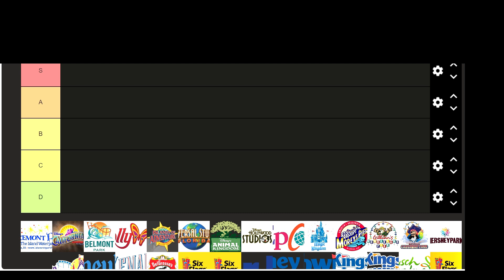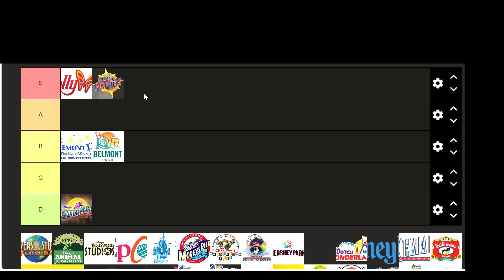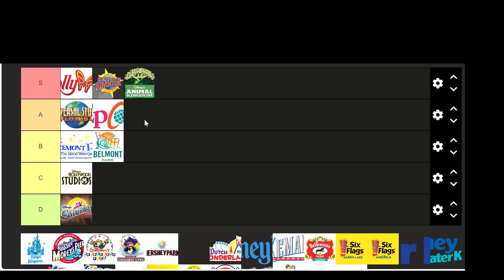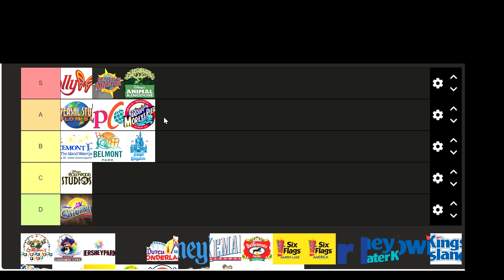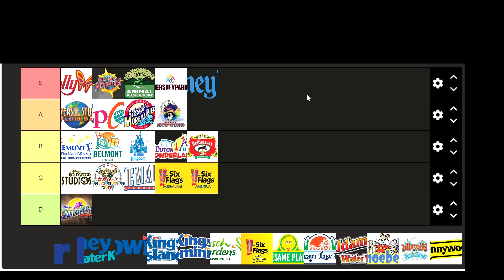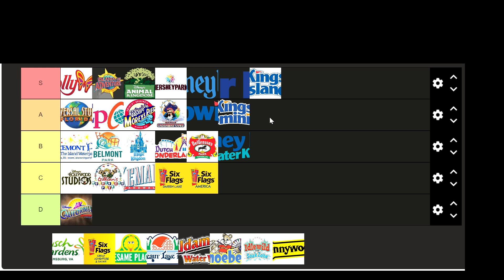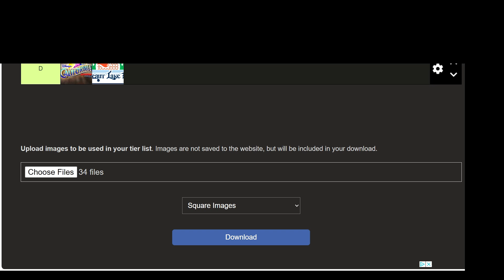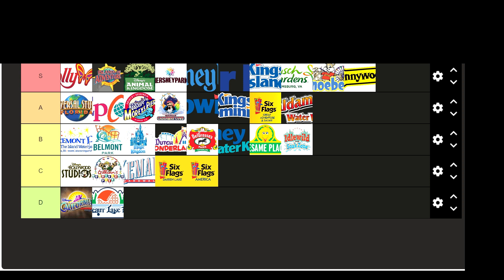Park Rankings TierMaker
Curious about how many parks I have visited and my thoughts on each of them? Surprisingly, it is not as many as you may think.